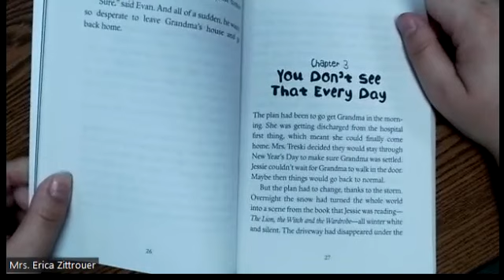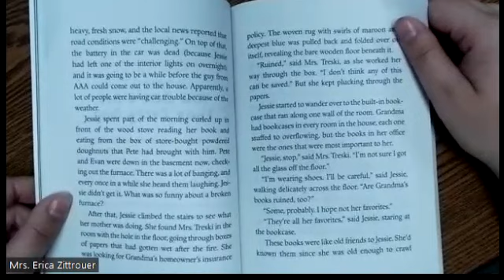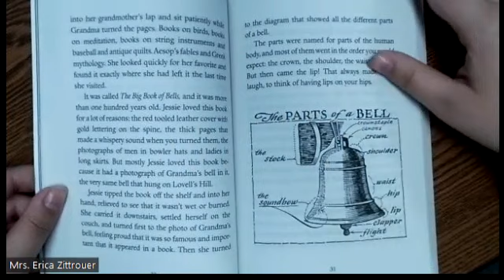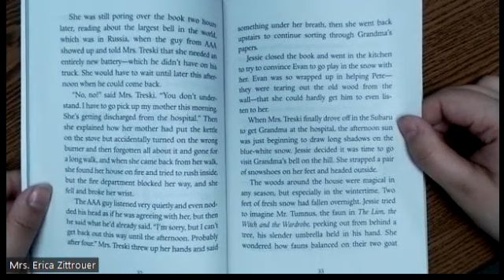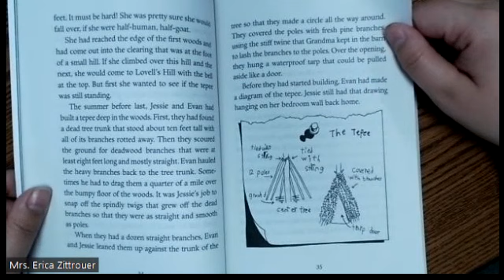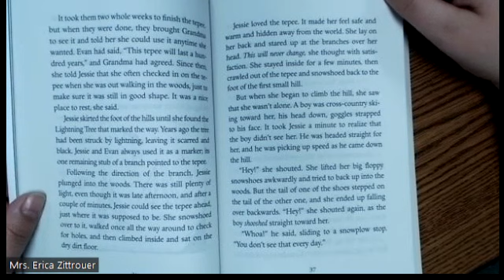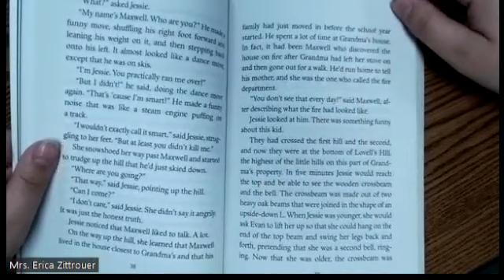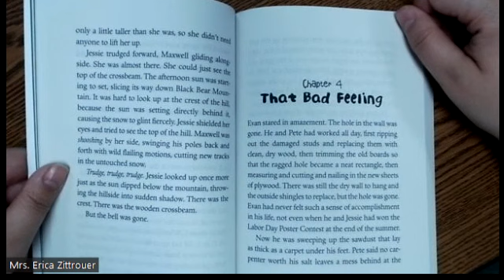The Bell Bandit Ch. 3 Read Aloud